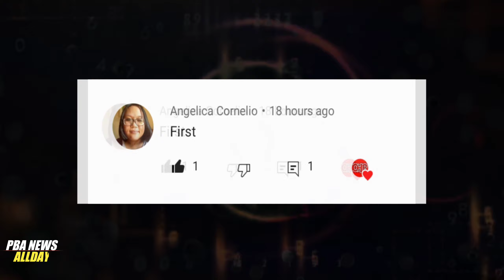PBA LIVE: MAGNOLIA UPDATE I GINEBRA SALADO GOOD NEWS I CHOT REYES DUMIPENSA AT NIETO GOOD NEWS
MAGNOLIA UPDATES
MAGNOLIA HOTSHOTS
PBA UPDATES
GINEBRA UPDATES
PBA NEWS
justin brownlee
marcio lassiter ginebra
ginebra trade
pba opening
bolick smb
gilas pilipinas
ginebra 3x3 lineup
ginebra
magnolia vs tnt game 4 prediction
ginebra update
magnolia hotshots vs tnt
PBA finals

PBA UPDATES
PBA GINEBRA
GINEBRA UPDATES

Elike at share niyo na din para patuloy pa ako mag upload ng marami pang videos tungkol sa basketball.